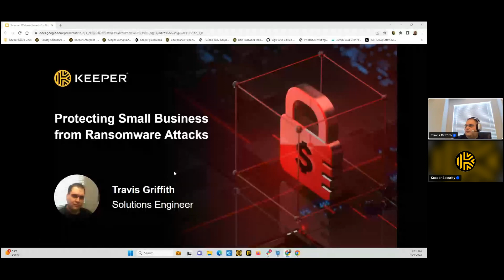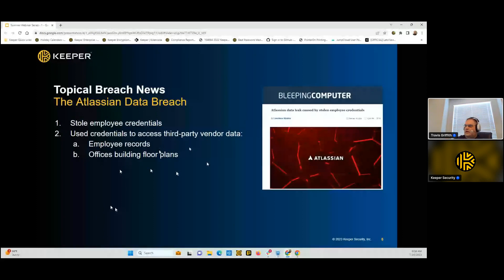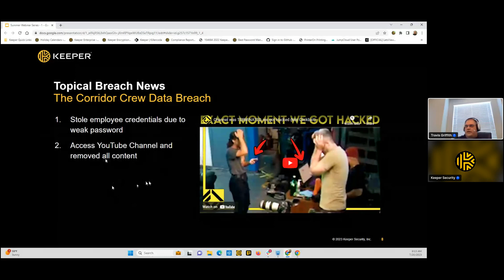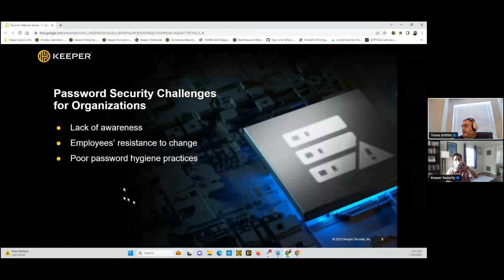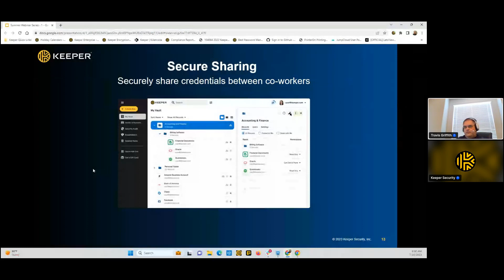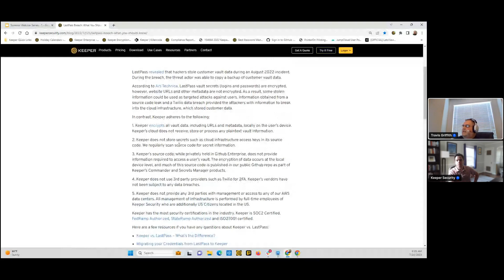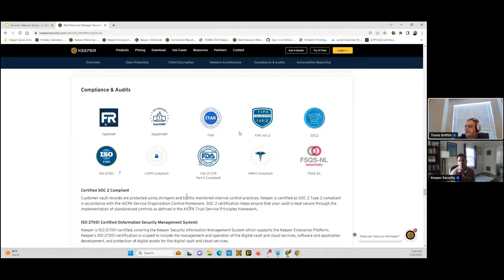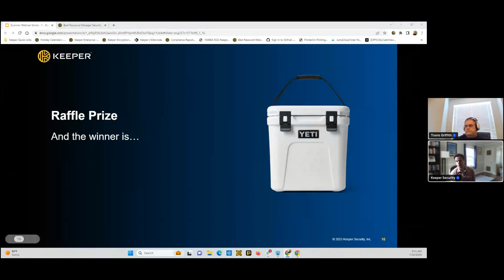Protecting Small Businesses From Ransomware Attacks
Weak passwords are responsible for 75% of ransomware attacks, as well as over 80% of data breaches. It’s vital that businesses take proactive steps now to prevent ransomware attacks.

Travis Griffith, one of Keeper’s Solutions Engineers, discusses the main cybersecurity challenges for small businesses, how ransomware can affect your operations, and how to protect against it.